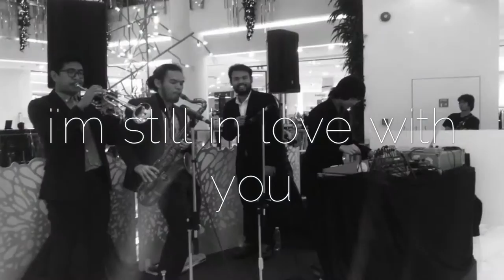I'm still in love with you- Gas Cooker (cover)